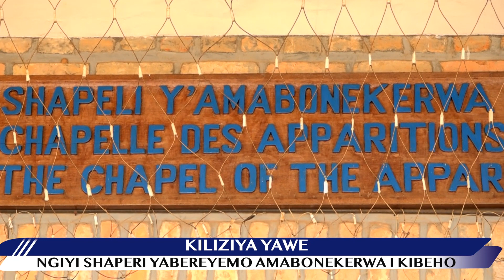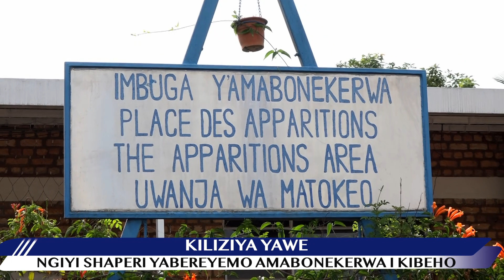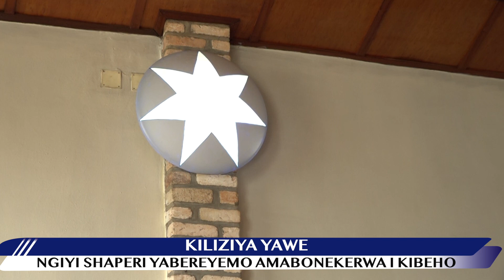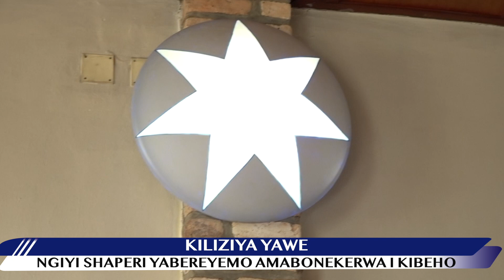KILIZIYA YAWE: NGIYI SHAPELI YABEREYEMO AMABONEKERWA I KIBEHO.